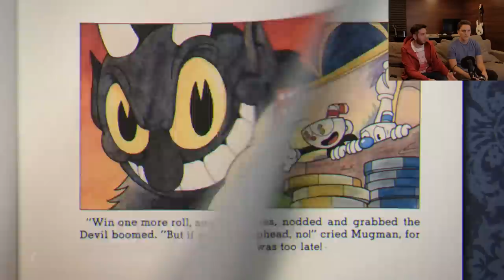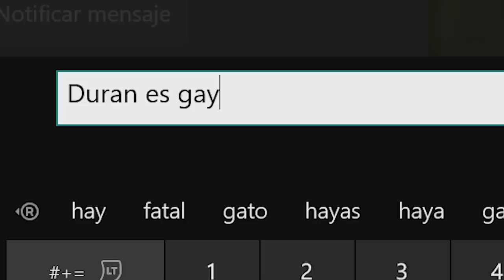Gameplay Cuphead con Wefere Original!! -Wefere Juegos